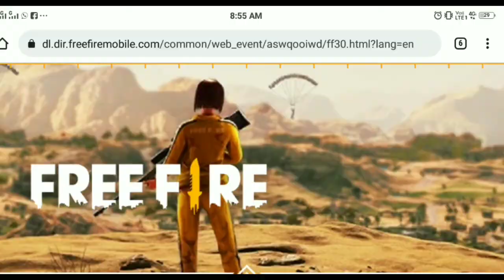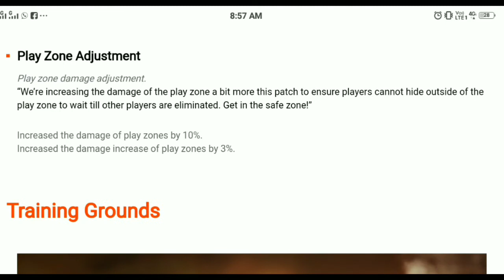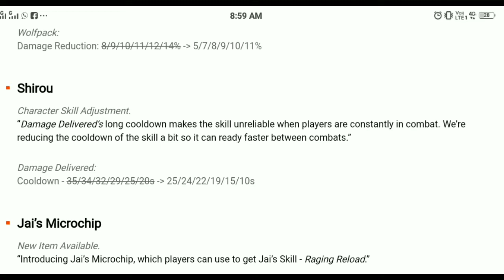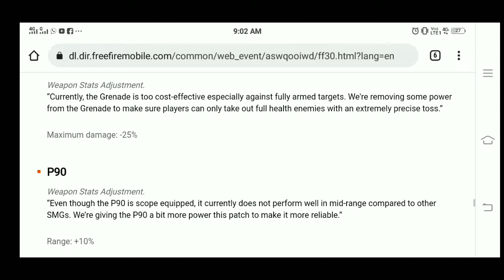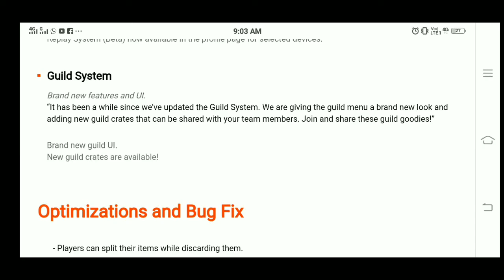Free Fire New Update Today | न्यू अपडेट इन फ्री फायर Garena Free Fire New Event Tiday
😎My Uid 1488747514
Name Rushar_Boy

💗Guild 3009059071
Name Rushar_Army

For You
💟Booyah Name: Ff Tech King